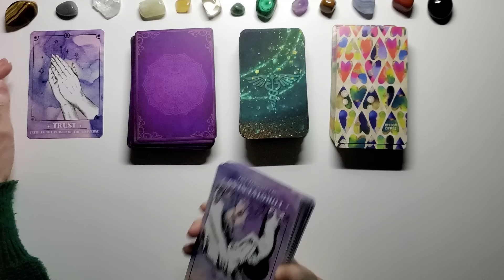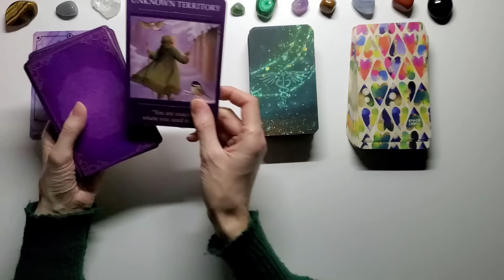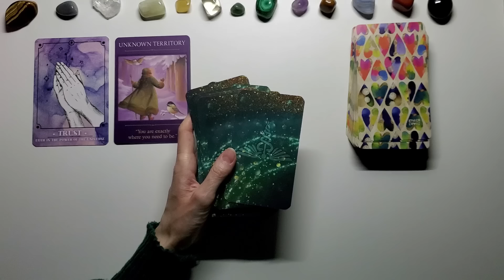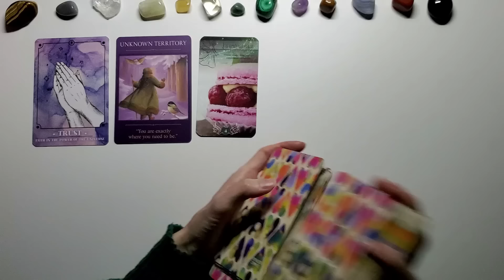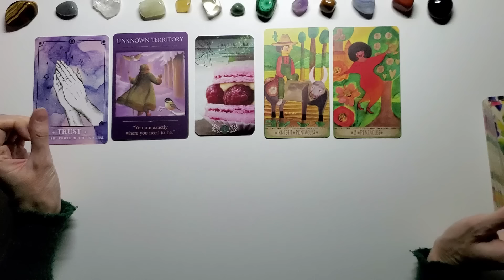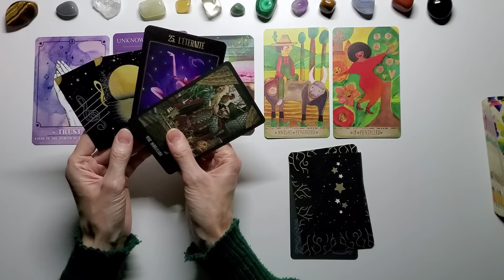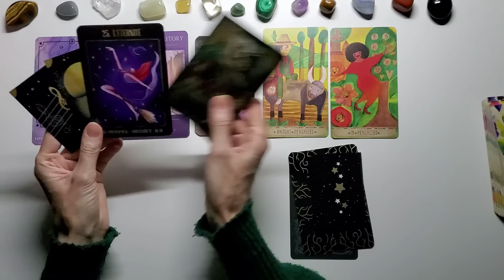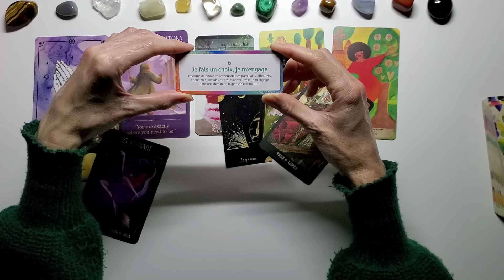CAPRICORNE - 1er au 15 AVRIL - TOUS LES ESPOIRS SONT PERMIS - Un nouveau cycle commence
BOUTIQUE ESOTERIQUE FLEUR DE VIE CADEAUX:
Pour commander: